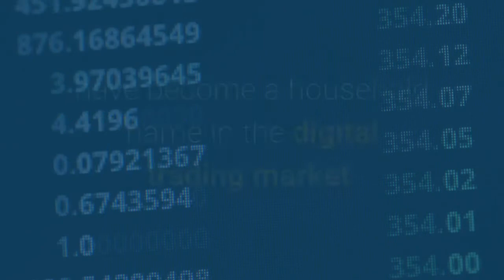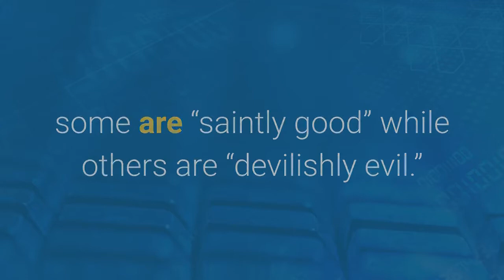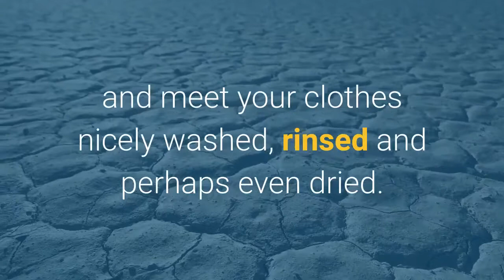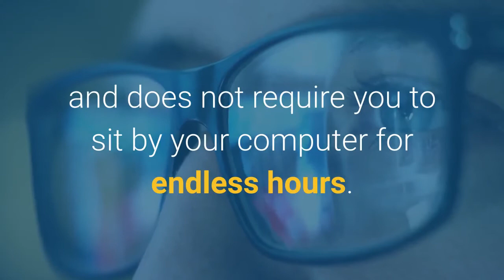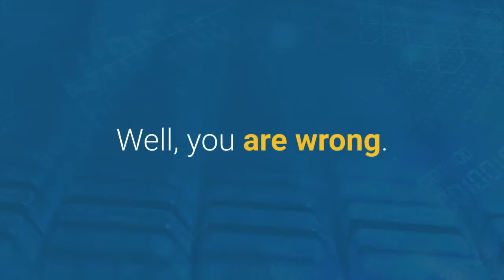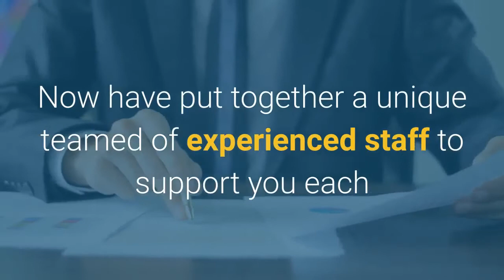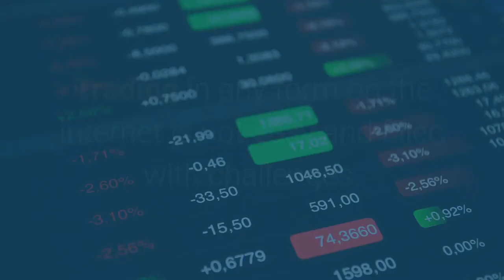Bitcoin Profit Review - Scam Or Legit?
Bitcoin Profit
Bitcoin Profit scam
Bitcoin Profit legit
Bitcoin Profit app
Bitcoin Profit download